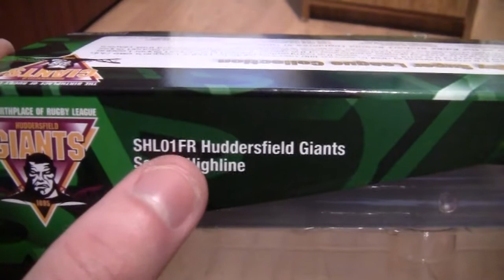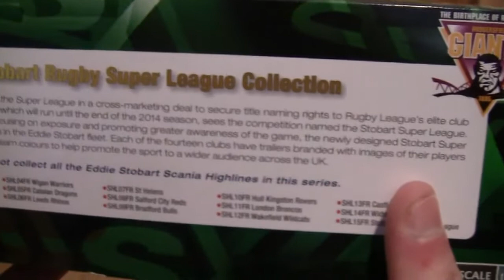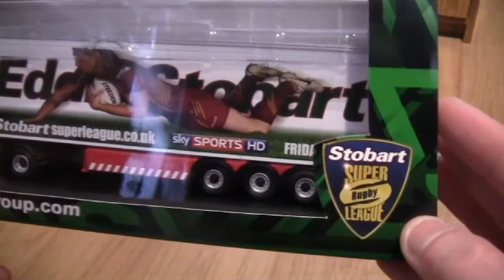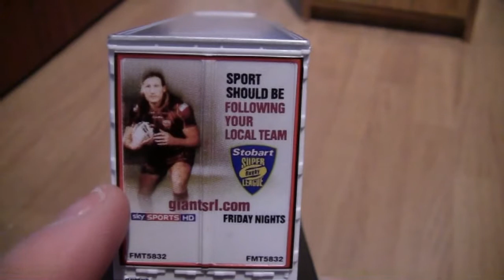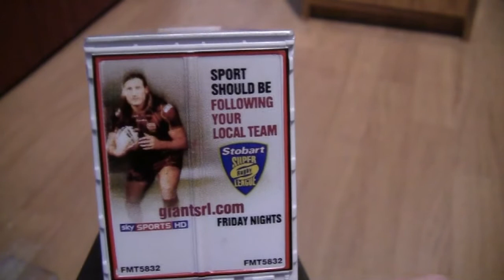Opening The Oxford Diecast Stobart Super League Scania Highline Trucks (Part 1/15)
Hey everyone, in this next small series of Stobart review video's, I will be taking a look at the Stobart Super League Scania Highline trucks, each with a specific rugby team trailer. These trucks are manufactured by model makers Oxford Diecast, and are in 1:76th Scale. There are 15 trucks in total in this fantastic collection, and are available to purchase through the Eddie Stobart website, as well as available from other model shops. In part 1/15, I will be taking a look at the Scania Highline "Maggie Ann" which carries the fleet number H6425. The team trailer is Huddersfield Giants. The product code for this truck is SHL01FR